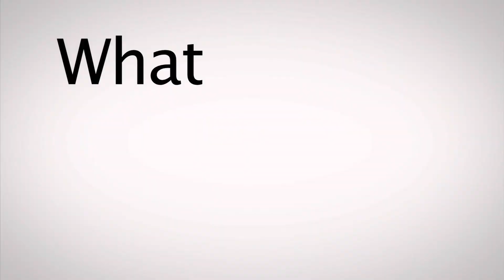Green Propane Power and the Chicago Clean Cities Coalition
- Eric Hansen speaks with Samantha Bingham of the Chicago Clean Cities Coalition about propane, what it is, the equipment he uses for his business, and the future of propane.

Bingham of the Chicago Clean Cities Coalition describes the importance of use alternative fuels such as propane and how it helps the environment. She also recognizes that alternative fuels like propane will help reduce our dependency on foreign oil.

Hansen talks about the 1 pound refillable cylinder from Manchester Tank that he uses for his small lawn equipment and shares the benefits of this new revolutionary product. The cool thing about this new innovation is that it is stopping cylinders from going into the landfills.

Eric Hansen also describes some of the obstacles he has come across by switching to alternative fuels, but Hansen tells us that the payoff is well worth it.